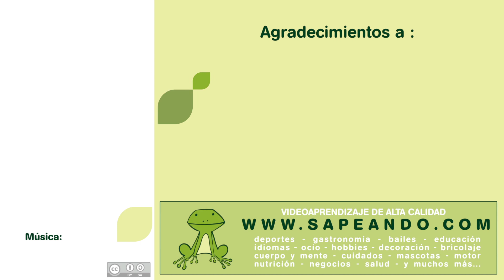Enchufla doble - Salsa cubana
Pedro, Noe,y varios componentes de Tropical Son, nos enseñan cómo bailar salsa cubana y su aplicación a la rueda de casino

el mayor portal de videoaprendizaje de alta calidad.